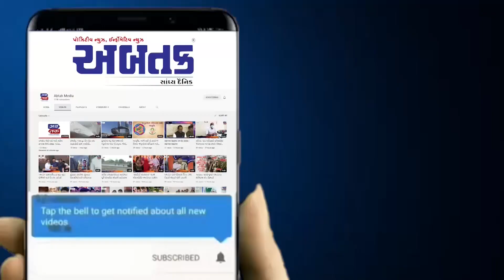સાબરકાંઠા : જીવીત દીકરીને જમીનમાં દફનાવનાર માતા પિતા ઝડપાયા